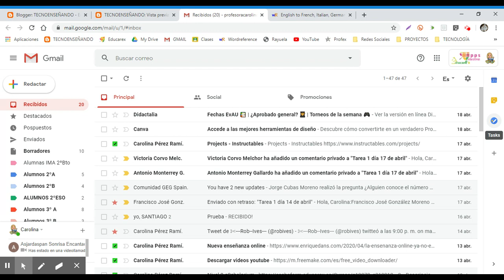Planificando rutinas diarias con Gmail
En este vídeo se muestra cómo usar una función básica de Gmail que nos ayuda a planificar nuestra actividad diaria a partir del uso del calendario, notas y la lista de tareas.